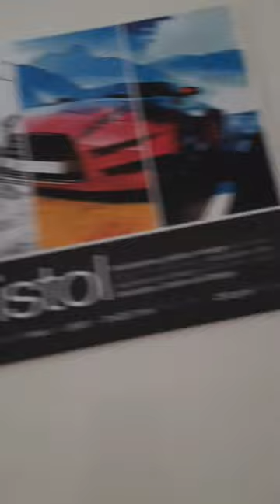البحث عن الإلهام ✨️ Looking for art inspiration